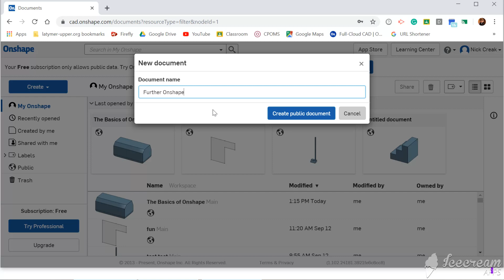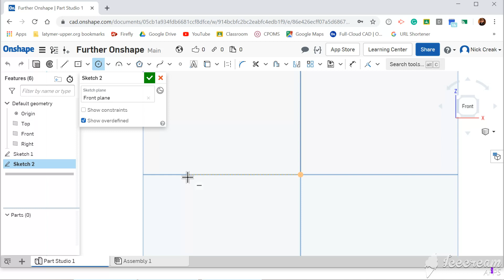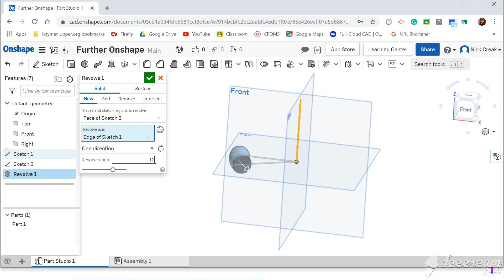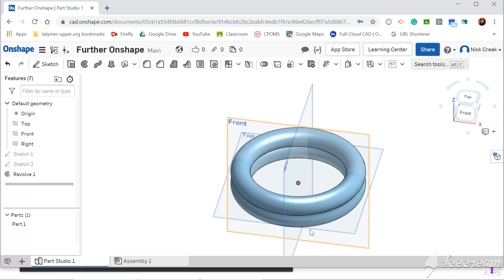Further Onshape Video 1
Revolve